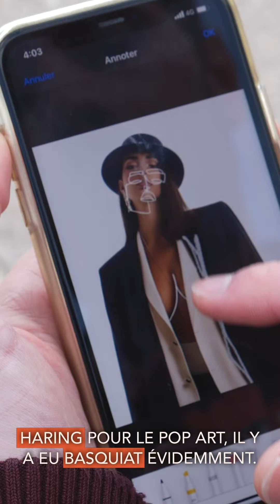"Dans Ma Ville" - GFL